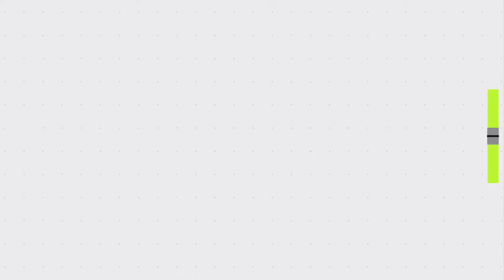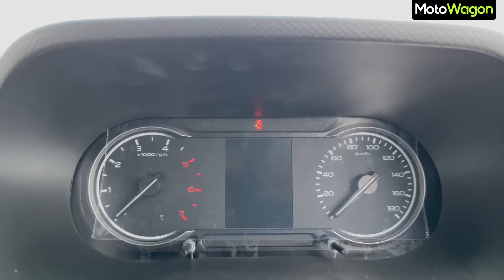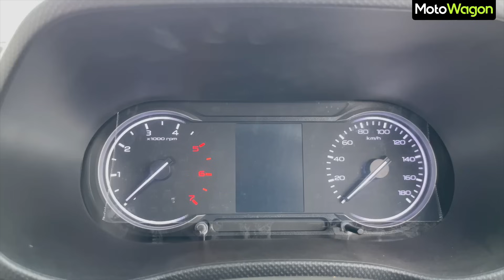Mahindra Bolero Neo Plus | 10 Seater SUV with 2.2L Diesel Engine at ₹11.39 Lakhs? | MotoWagon.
Hello MotoFam, Here's the Full Review of the Newly Launched Mahindra Bolero Neo Plus.

Chapters
00:00 Intro
00:46 Bolero Neo vs Neo Plus
01:58 Price
02:04 Exterior Design
04:24 Interior
06:12 Second Row
07:34 Bolero Neo Scores 1 Star GNCAP
08:23 Engine
10:20 Drive
15:24 Highway Drive
20:17 Second Row Comfort
22:07 Third Row Comfort
23:30 Verdict